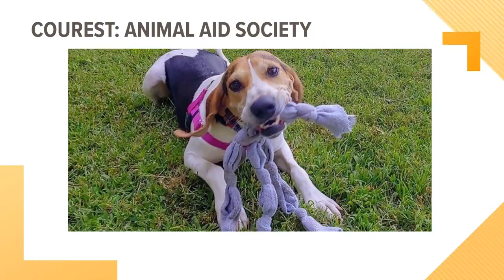Shelter Sunday: Bert from Animal Aid Society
In this segment of Shelter Sunday, we profile Bert from the Animal Aid Society who is looking for a forever home.